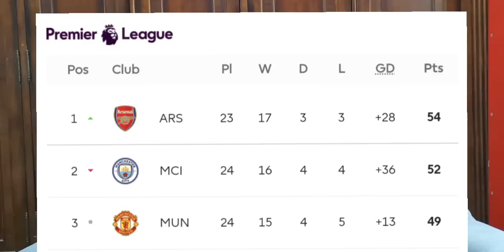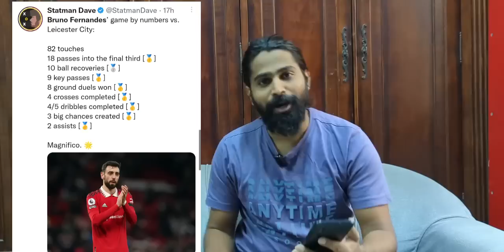ലസ്റ്ററിനെതിരെ യുണൈറ്റഡിന്റെ ഗോളുകൾ വന്ന വഴി | Man United 3 Leicester 0 Match Review | Feed Football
Man United vs Leicester highlights
Bruno Fernandes
Rashford